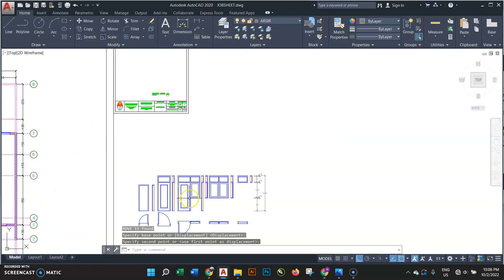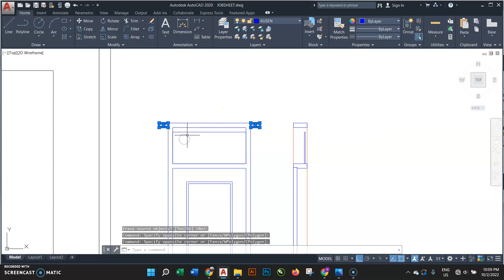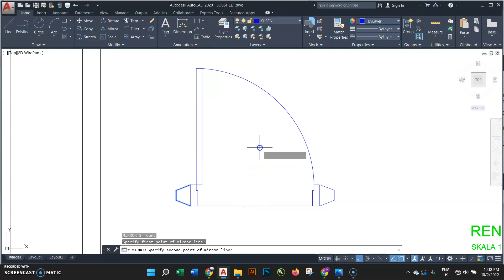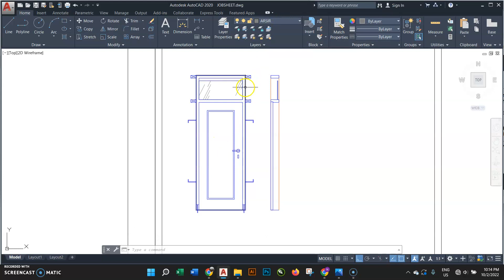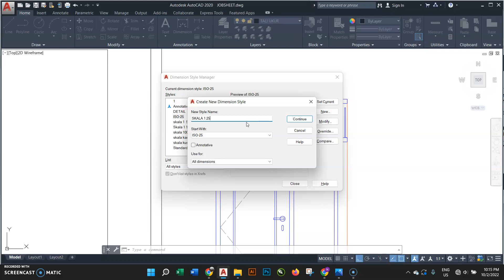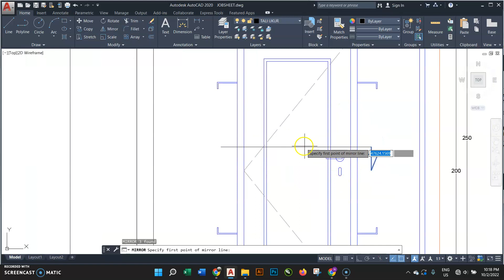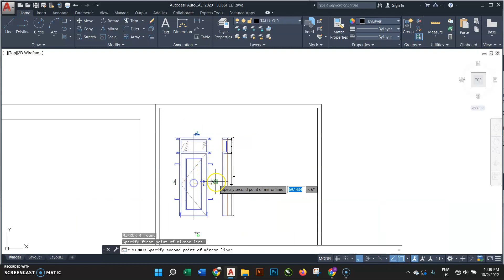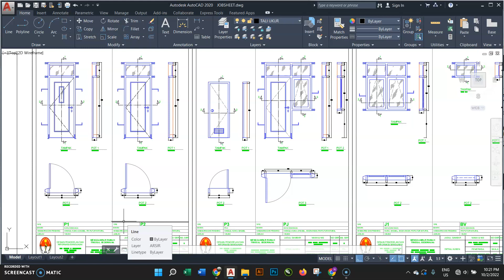TUTORIAL AUTOCAD - DETAIL KUSEN